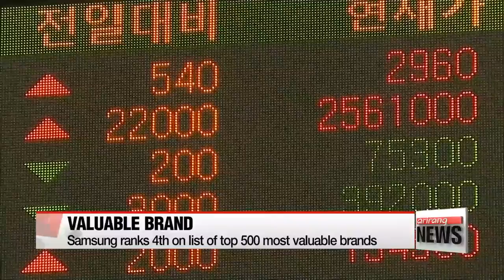Samsung's brand value up 2 notches at 4th in the world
삼성 브랜드가치, 작년보다 2계단 오른 세계 4위
  Korean tech giant Samsung has ranked fourth in the world in terms of brand value.
This is based on the Top 500 Most Valuable Brands ...  a list compiled by Brand Finance, a global brand rater.
It noted that Samsung's brand value was estimated at 92-point-three billion dollars ranking it fourth,. up two notches from last year.
The report highlighted the surge in sales driven by Samsung Galaxy products and added that Samsung's 'Do What You Can't' philosophy resonated with consumers.
Number one on the list was Amazon with a brand value of almost 151 billion dollars,... followed by Apple and Google.
Not to be confused with market capitalization or enterprise value, brand value is defined as a marketing-related intangible asset.
This is the value of the image of the brand itself, as represented in the minds of stakeholders.